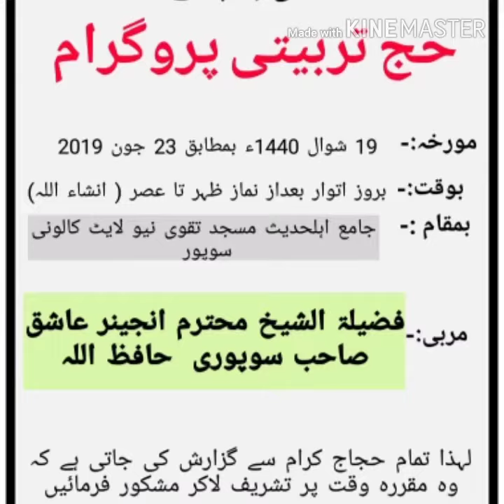Promo || HAJJ GUIDANCE PROGRAM || JAMAI AHLEHADESS MASJID TAQWA SOPORE